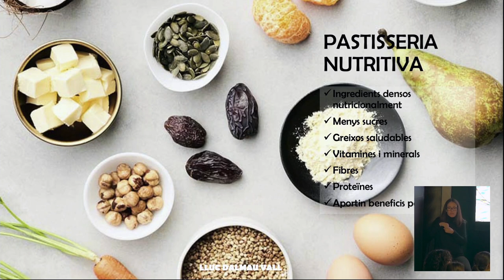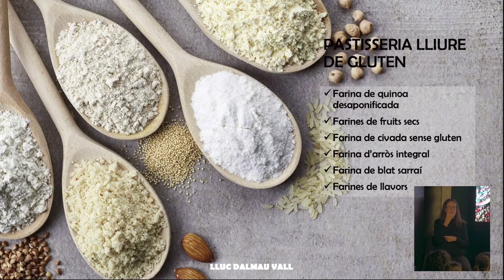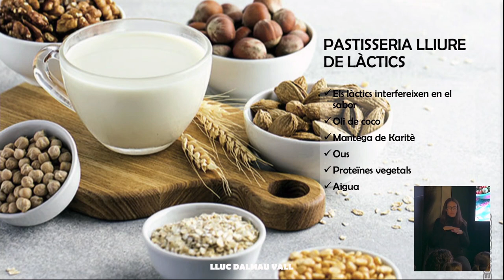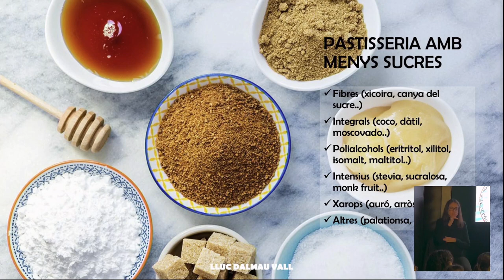Recepta de Lluc Dalmau - 7a Mostra Internacional de Pastisseria de Sant Vicenç dels Horts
“Gerd, remolatxa i llimona". Lluc Dalmau és propietari de Nutritious Pastry, on es dedica a la investigació de nous ingredients, tècniques i conceptes, per tal d’aconseguir uns productes més saludables.